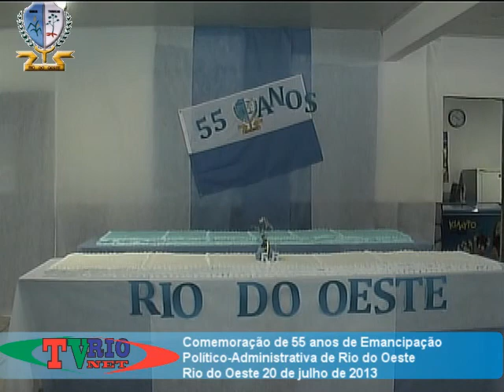TV RIONET - Rio do Oeste 55 anos (matéria resumida)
Festividades em comemoração aos 55 anos de Emancipação Político-Administrativa de Rio do Oeste.
O evento foi realizado no sábado dia 20 de julho de 2013 , nas dependências do Sociedade Recreativa e Cultural Rioestense com o corte do bolo e o jogo de futebol de campo entre seleção de Rio do Oeste contra o Pinheiro Futebol Clube de Garopava, já no Ginásio de Esportes Deputado João Bertoli ocorreram jogos de futsal masculino e feminino e no Pavilhão de Eventos Leandro Bertoli (FEPOL) brinquedos para as crianças.